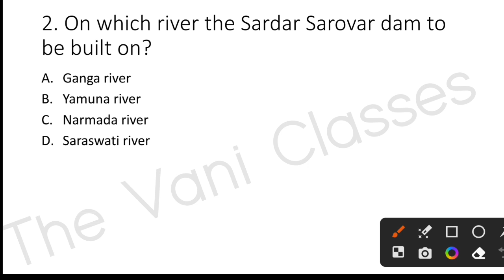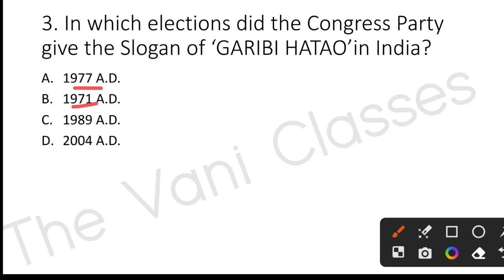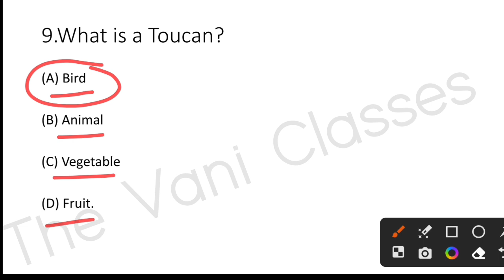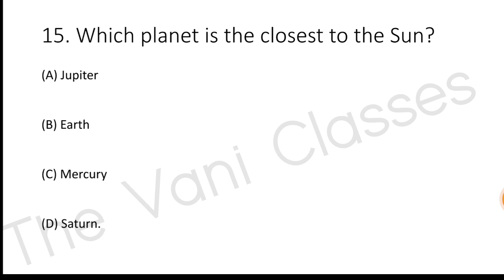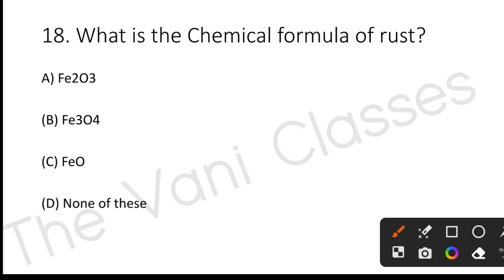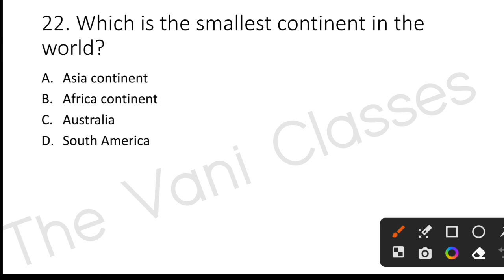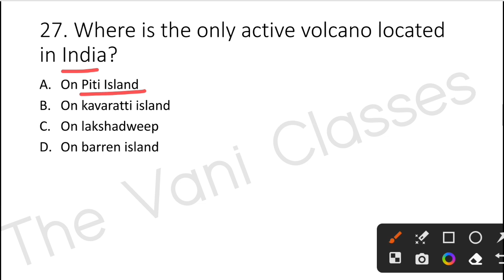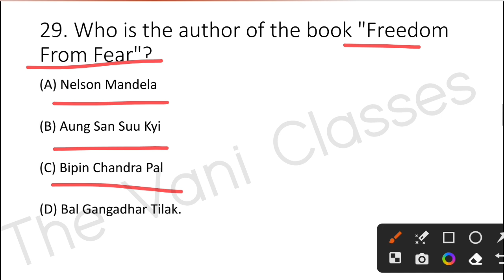JBT TET ANSWER KEY GK section held on 26 Nov 2023